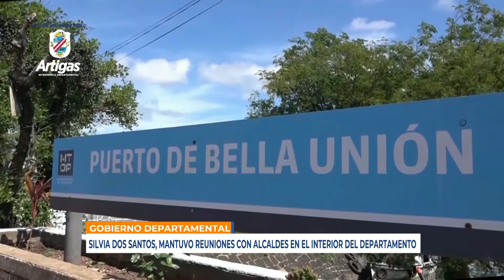Infotres - 11/02/2021 - Silvia Dos Santos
Silvia Dos Santos, mantuvo reuniones con alcaldes en el interior del departamento